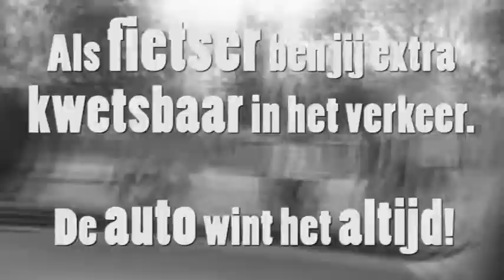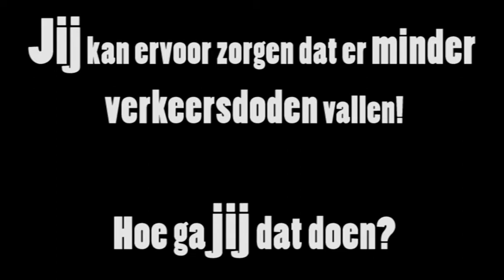Stanislas Klas B1A